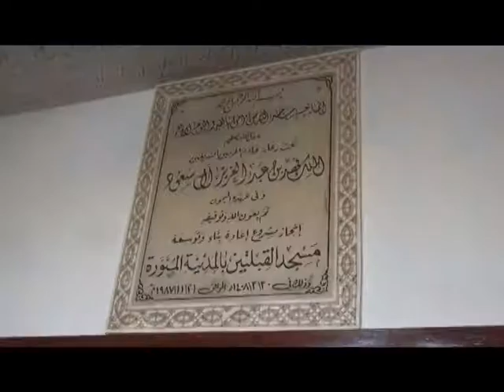Sindo Wisata Madiun Mengunjungi Tempat Bersejarah Di Kota Nabi #26